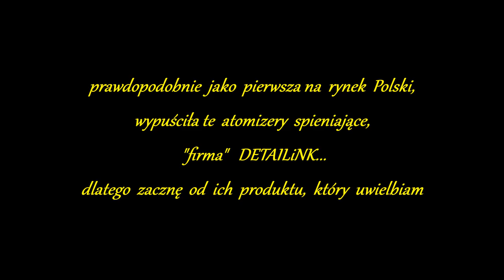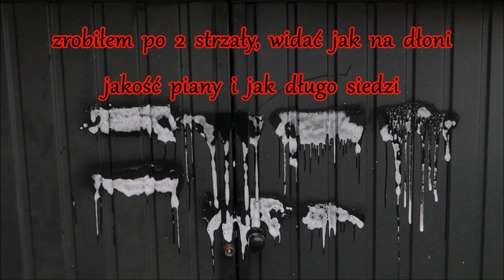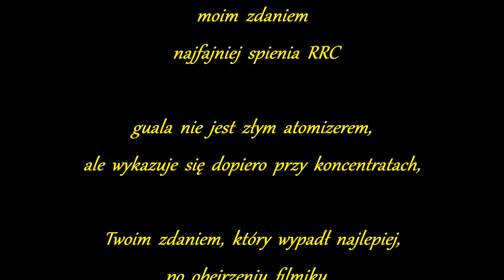🆕ATOMIZER SPIENIAJĄCY GUALA 🆚 KONKURENCJA